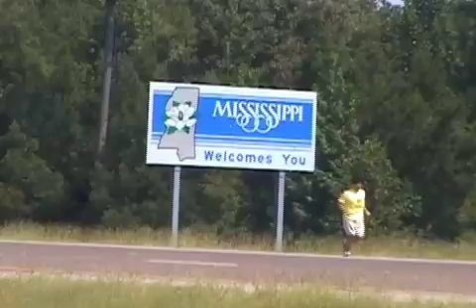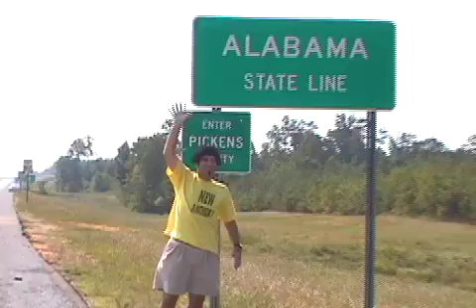USA- New National Anthem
A reworking of the National Anthem to speak to our youth.